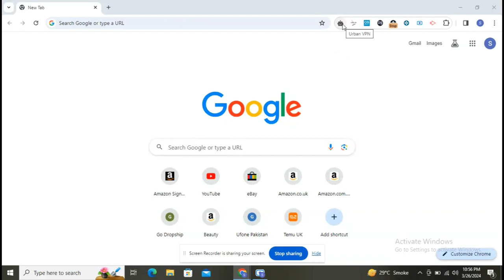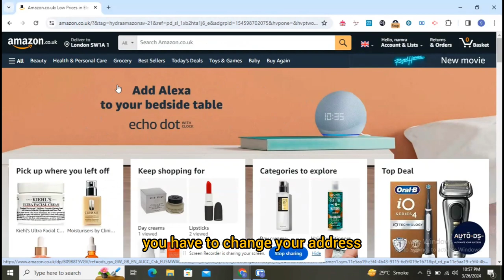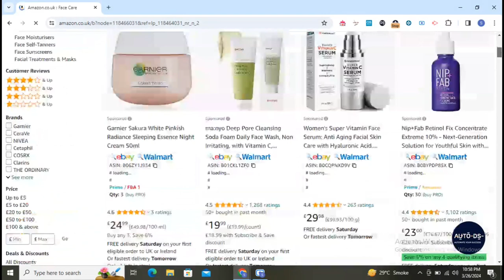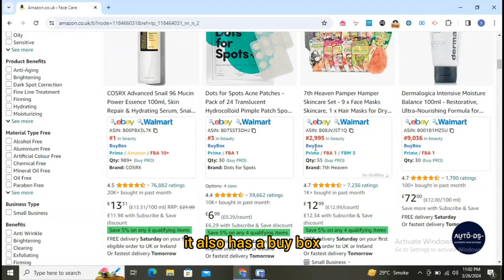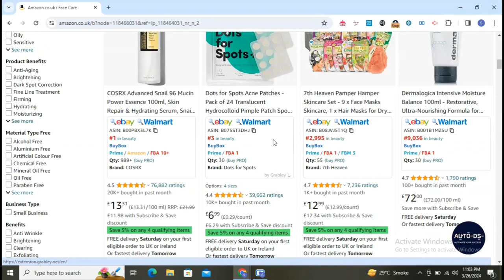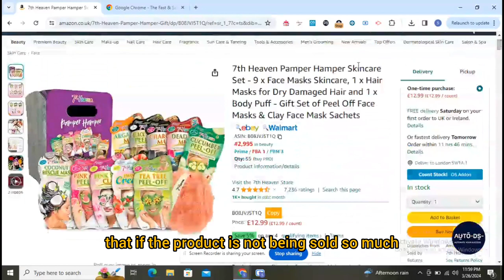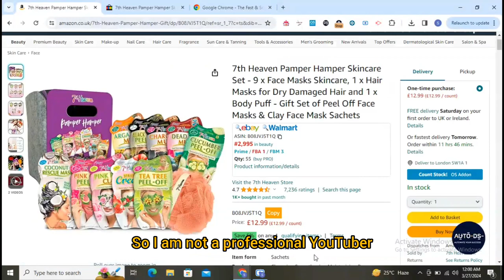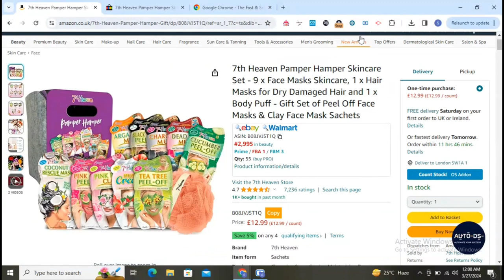Lecture 3 product hunting criteria for Amazon dropshipping UK(dropshipping for beginners)